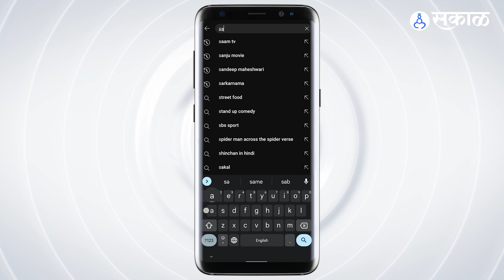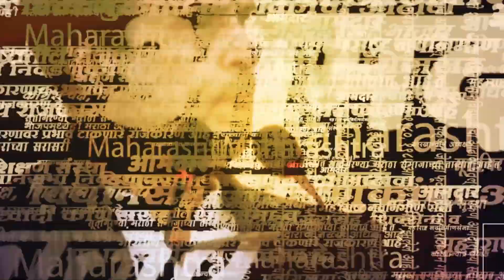Sanjay Raut यांनी केली 'यांच्या' वर केली सडकून टीका | Mumbai | Shivsena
"सगळे वाघाच कातड पांघरलेले लांडगे आहेत" अशी जहरी टीका करत संजय राऊत यांनी शिवसेनेच्या शिंदे गटावर केली.